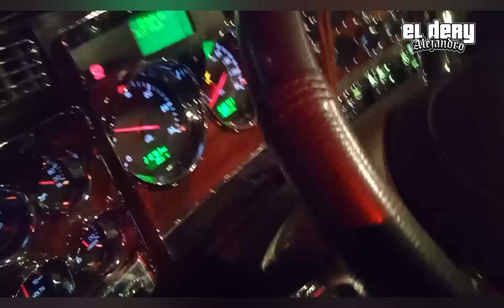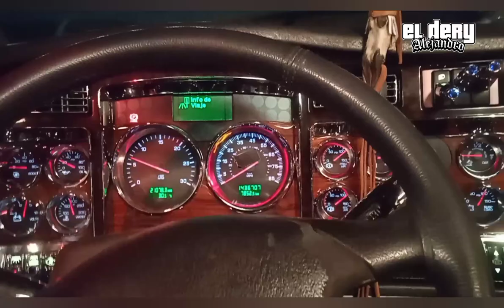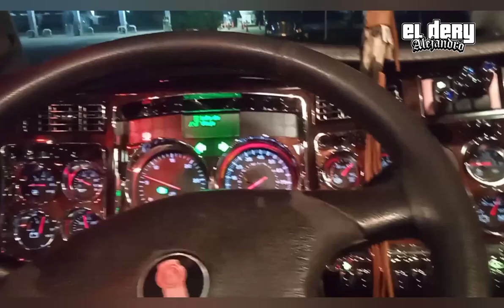...y volvemos a lo mismo! 🚛😃